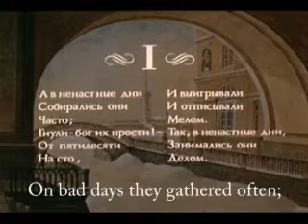Pushkin's Queen of Spades, Chapter 1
Igor' Maslennikov's 1982 adaption of Pushkin's Queen of Spades.  The best literary adaptation in cinema.  The dialogue and naration are entirely Pushin with no omissions.